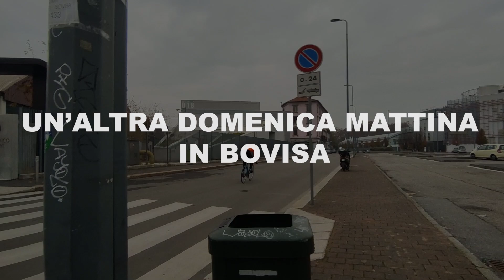La mia prima SKIDDATA in SCATTO FISSO (da impedito 😂)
Ebbene si, siamo passati alla fase della skiddata.
Manovra essenziale per andare in scatto fisso, per le frenate d'emergenza.
Con qualche difficoltà tecnica 🙈

Su tutta la gamma = SUPREMO10

Oggetti che uso:
Kit Borraccia porta attrezzi grande
Borraccia porta attrezzi ZEFAL in due taglie
Versione Elite
Versione piccola rigida
Versione morbida più piccola
Parafanghi su Amazon
Parafanghi su Amazon 2
Luci nel video
Supporto computerino
Supporto computerino attacco
Supporto computerino forcella
Berretto sottocasco
Giubbino Vega Xtreme
Giubbino Vega
Calzamaglia (Non Vega Xtreme)

Alcuni prodotti non sono sempre disponibili su Amazon ma li trovate sugli e-commerce dei produttori

MAIL: iloveamatori (a) gmail (punto) com